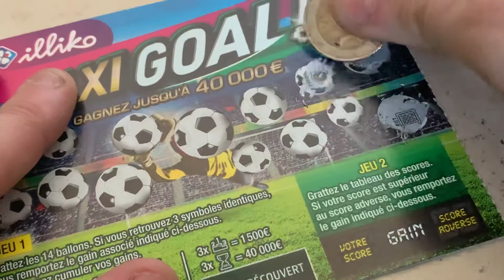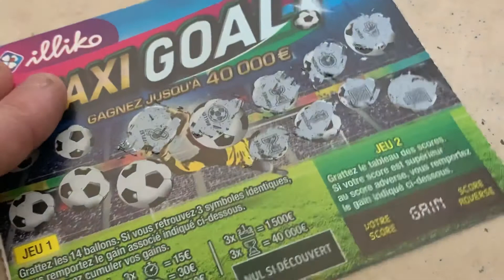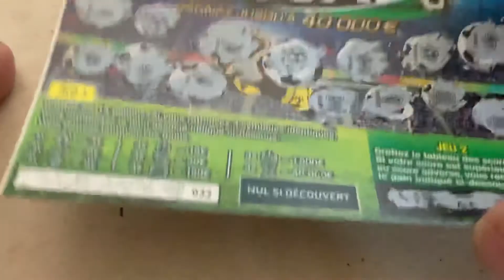ON GRATTE 1 MAXI GOAL DEMANDÉES PAR E.THANOS 3800 // #73 JEUX À GRATTER DES ABONNÉS